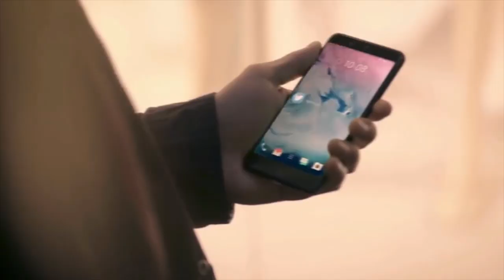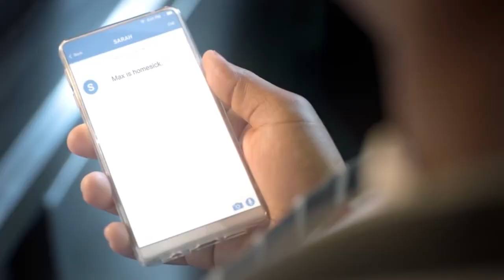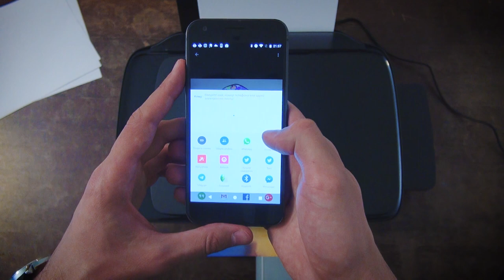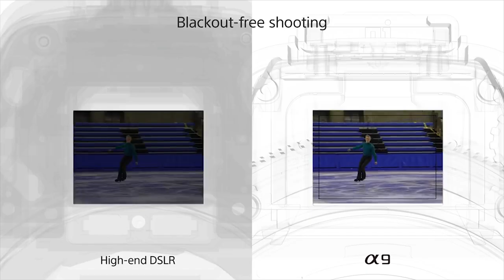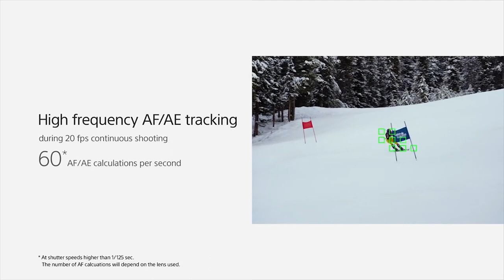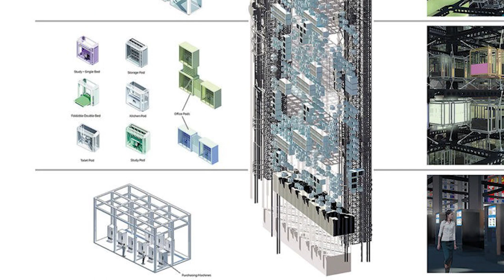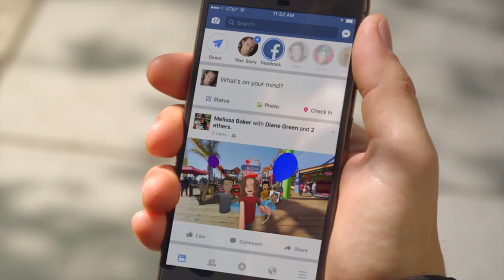HTC U Ocean и Смартфон создателя Android на ВИДЕО | Droider Show #288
В этом обзоре про: HTC U 11, он же HTC Ocean, который надо трогать, показан почти официально, представлен Xiaomi Mix, а смартфон Энди Рубина Essential засветился на видео. А, может быть, и нет ) А еще летающая тачка из Германии, беззеркалка Sony alpha 9, небоскреб-вендинговый аппарат и VR от Facebook. А еще не пропустите розыгрыш Galaxy S8